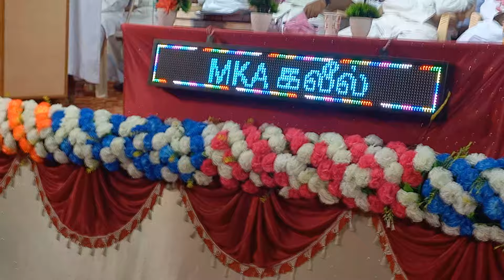ilakke illa indraya ilaya thalaimurai, இலக்கே இல்லா இன்றைய இளைய தலைமுறை.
வி.களத்தூர் ஜாமிஆ பள்ளி ஹிதாயத்துல் இஸ்லாம் மக்தப் மத்ரஸாவின் 52ஆவது ஆண்டு விழா மற்றும்
புதிய ஹாபிழ் & மௌலவிகளுக்கு பாராட்டு விழா.